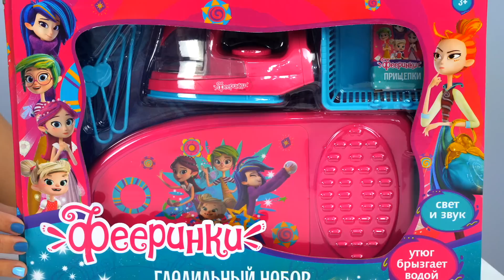Комната изменилась! Фея Бусинка украшает комнату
Это Бусинка. Среди Фееринок она главная по красоте. Бусинка открыла чемоданчик с фееричной косметикой для девочек. Тут есть всё, чтобы стать красивой феей: зеркальце, лак для ногтей, помада, модные серёжки, розовенькая расчёска и тени для век!
А чтобы украсить наклейками своё платье Бусинка использует игрушечный гладильный набор от Фееринок. Достаёт гладильную доску и гладит платье утюгом. Одним взмахом своей волшебной кисточки на столе появляется чайный набор и игрушечный чайник от Фееринок. Но это ещё не всё! Ррр-р-рраз и в комнате появляется фирменная стиральная машина и игрушечный пылесос от Фееринок. Теперь интерьер стал совсем модненький! Очень феерично! А тебе нравится, как Бусинка украсила комнату?

Феи Фееринки - Магия на каждый день!

Сериал «Фееринки» - это мультфильм про 5 феечек (4 девочки и одна молодая учительница), которые живут в человеческой квартире. Они учатся управлять своими волшебными способностями, взаимодействовать друг с другом, и справляться с опасностями, которыми наполнен большой человеческий мир.

✨ Тебе нравятся мультики Царевны, Леди Баг, Винкс и истории про Барби? ✨ Тогда смотри лучший мультик для девочек Фееринки! ✨